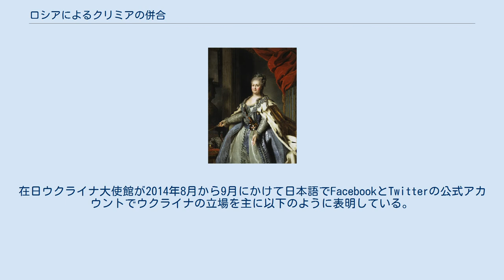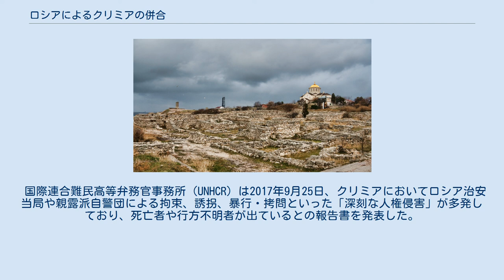ロシアによるクリミアの併合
2014年クリミア危機 」 ロシアによるクリミアの併合 クリミア（濃緑）とウクライナ（薄緑）、ロシア（薄赤） ロシアによるクリミアの併合（ロシアによるクリミアのへいごう）は、国際的にウクライナの領土と見なされているクリミア半島を構成するクリミア自治共和国・セヴァストポリ特別市をロシア連邦の領土に加えるもので、2014年3月18日にロシア、クリミア、セヴァストポリの3者が調印した条約に基づき実行された。
 1991年のソビエト連邦崩壊・ロシア連邦成立後初の、ロシアにとって本格的な領土拡大となった。
クリミアとセヴァストポリにおける住民投票、独立宣言、併合要望決議、そしてロシアとの条約締結という段階を踏んで併合宣言が行われたが、国際連合やウクライナ、そして日本を含む西側諸国などは主権・領土の一体性やウクライナ憲法違反などを理由としてこれを認めず、併合は国際的な承認を得られていない。
 ケルソネソスの遺跡と聖ウラジーミル大聖堂。
ウラジーミル・プーチン大統領は3月18日に演説で988年のクリミアでのウラジーミル聖王の洗礼にまで言及した。
 オスマン帝国の宗主下にあったクリミア・ハン国をロシア帝国に併合した、エカテリーナ2世。
 クリミア・ハン国はジョチ・ウルスの後裔国家としては最後のもので、そのロシアによる滅亡は「タタールのくびき」の終焉を意味した。
 ロシアは、988年に全ルーシの共通の祖先であるウラジーミル1世が洗礼を受けルーシのキリスト教化の端緒を開いたのは、当時東ローマ帝国の支配下にあった古代ギリシャ都市ケルソネソスであったとして、クリミアが「ロシア固有の領土」であることを主張している。
一方、ウクライナは、モスクワに関するはじめての記述は1147年であるとし、そもそもキエフ・ルーシをロシアの起源であるとの立場を認めない立場を採っている。
国家起源は、ロシア史とウクライナ史の歴史観の相違の見られる重要点の一つである。
 キエフ大公国と東ローマ帝国は、13世紀前半のモンゴルのルーシ侵攻によってクリミア半島における支配権を失った。
 1239年から、クリミアはモンゴル帝国の分枝であるジョチ・ウルス（キプチャク・ハン国）のテュルク＝モンゴル系諸部族（タタール）の支配下に置かれた。
 クリミアにいたタタールの諸部族は、1441年にチンギス・カンの末裔（バトゥの弟トカ・テムルの子孫）であるハジ・ギレイをハンとしてクリミア・ハン国を形成した。
 クリミア・ハン国が形成されたのと同じ15世紀頃、モスクワ大公国、リトアニア大公国とハン国との間の緩衝地帯となったステップ（現在のウクライナとロシアの南部）に住み着いた正教徒の人々が、コサック（コザーク、カザーク）と呼ばれる武装集団を形成した。
1550年代、ウクライナ・コサックのヘトマン、ドミトロ・ヴィシネヴェツキーは、コサックを軍事組織化し、ドニエプル川の中洲にタタールの侵入に対抗するための要塞を建設した。
これにより形成されたザポロージャ・シーチのコサックは、クリミア半島やオスマン帝国への襲撃を行うようになった。
 コサックがポーランド・リトアニア共和国からの自立を目指したフメリニツキーの乱（1648年-1657年）では、ヘトマンのボフダン・フメリニツキーはクリミア・ハン国と同盟して挙兵した。
 1682年、第二次ウィーン包囲により大トルコ戦争が開始されると、ロシアも参戦して露土戦争（1686年-1700年）を有利に進め、1700年にコンスタンティノープル条約が締結された。
 1774年、露土戦争（1768年-1774年）に敗れたオスマン帝国は、キュチュク・カイナルジ条約でクリミア・ハン国の宗主権を放棄させられ、名目上独立したクリミア・ハン国はロシア帝国の影響下に入った。
1778年にはロシアによって正教徒の住民がクリミアからアゾフ海北岸のマリウポリ周辺に強制移住させられた。
そして1783年、ロシア帝国はキュチュク・カイナルジ条約を破棄してクリミア・ハン国を併合した。
 当時の皇帝エカテリーナ2世の寵臣グリゴリー・ポチョムキンの主導でクリミア半島とその北のノヴォロシアと呼ばれる地域の開発が推し進められた。
このときには開発のために移住させられたものの多くはウクライナ・コサックであった。
 南下政策を推し進めていたロシア帝国にとってはクリミアは格好の不凍港の建設地でありセヴァストポリ要塞などが建設されると...